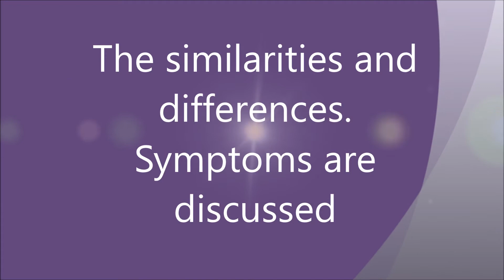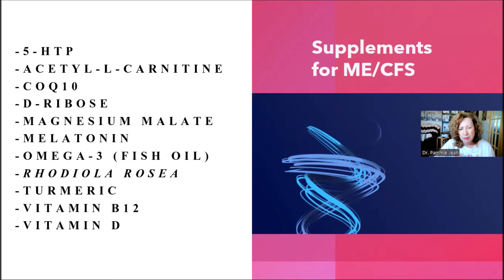ME/CFS and Fibromyalgia: Differences, Similarities, and Treatments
0:00 About this topic
2:13 Potential causes of fibro and ME/CFS
5:06 The differences and symptoms of fibro and ME/CFS
8:29 Treatments
11:33 I send you gentle hugs and support, outtakes, Thank you!
Love you!